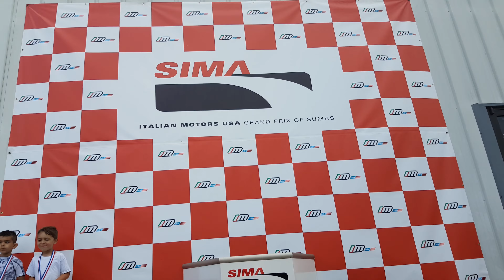Lauren karting podium finish - Trophy presentation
July 17, 2016   SIMA karting track.  Northwest Gold Cup